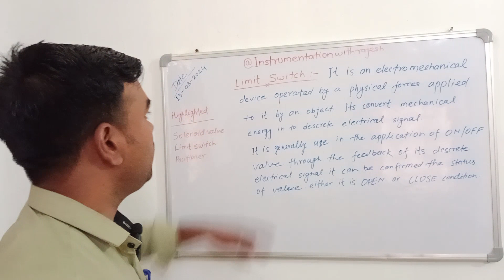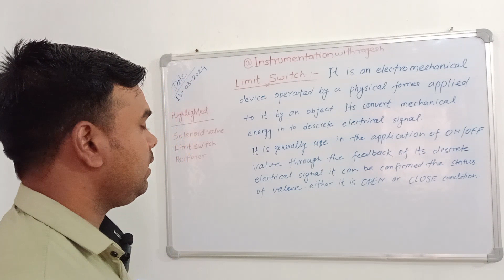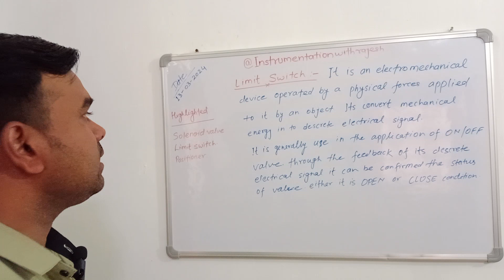Limit switch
What is limit switch?